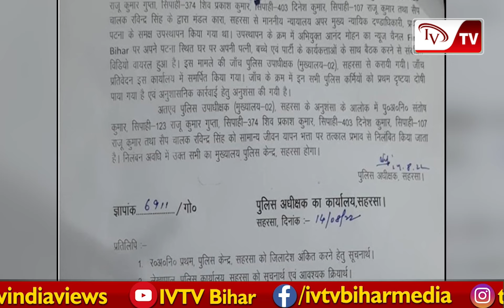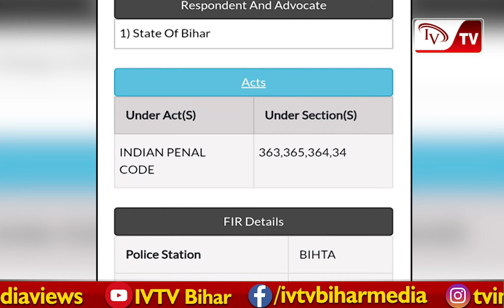बिहार के नए कानून मंत्री फंस गए कानून के चक्कर में, कोर्ट ने कि'डनै'पिंग मामले में जारी किया वारंट